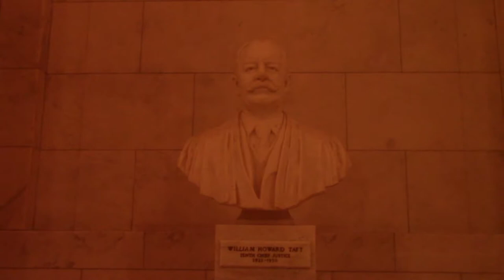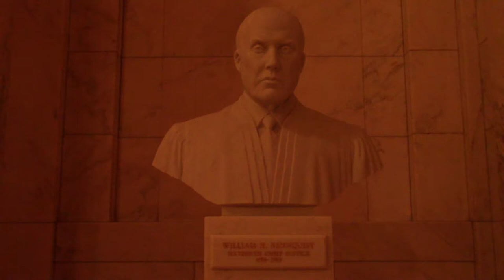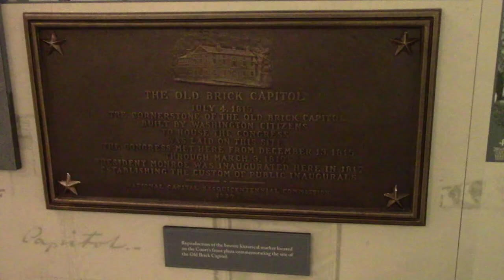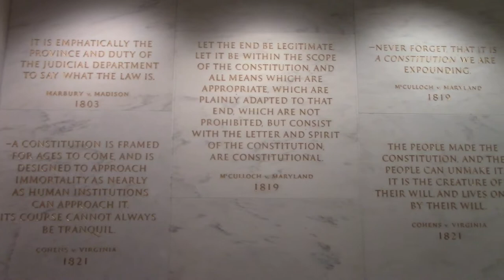The Supreme Court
The Supreme Court in Washington, D.C.